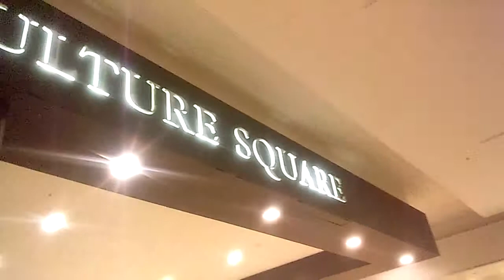イオンモール奈良登美ヶ丘 館内-1（書店など）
無料動画＠チューチューブ
イオンモール奈良登美ヶ丘
〒630-0115奈良県生駒市鹿畑町3027番地 .